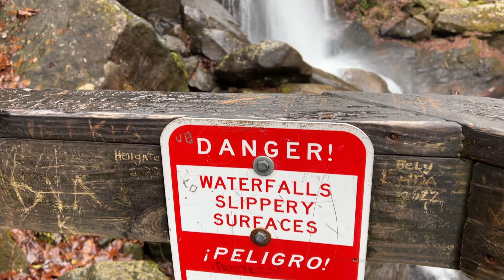BEAUTIFUL Waterfalls in North Carolina | South Mountains State Park | High Shoals Falls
In this video, we'll show you some of the beautiful waterfalls in North Carolina! South Mountains State Park is a great place to visit if you're looking for stunning waterfalls.

We'll show you some of the best waterfalls in North Carolina. If you're looking for a day trip or a weekend getaway, you will LOVE these beautiful waterfalls here!

One thing we did not like was they lock the gate from 7pm to 7am and you can't come and go without calling a ranger if it's an emergency. That did make our plans for visiting other towns feel a little rushed.

If you're looking to try out some lithium and you don't wanna break the bank, Redodo lithium batteries are about half the price of some of the other big name brands, and I actually got double the amp hours.

Follow this link below to some great savings they have going on right now !!!

That way you're notified when we upload new videos and drop us a comment!!!

RV Products We Love

Furrion FBS012N-PS LIT Portable Wireless Bluetooth Speaker

RVLock Key Fob and RH Compact Keyless Entry Keypad

Valterra Twist-On Waste Valve, Mess-Free Waste Valve for RV's

Valterra Adj Hose Carrier

X-Chock Wheel Stabilizer - Pair - One Handle

Beech Lane Camper Leveler 2 Pack

Technology Research Corp 44260 30 Amp Portable Surge Protector

LevelMatePRO Wireless Vehicle Leveling System

Camco Rhino Heavy Duty 21 Gallon Portable Waste

Camco 21012 RhinoEXTREME 20ft RV Sewer Hose Kit

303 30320 Vehicle Interior Protectant

HITCH BALL GREASE

50AMP to 110

Adventure Gear We Love

YLG Oversized Comfort Bike Seat

BIGLUFU BIKE LOCKS

Aqua Plus 11ftx33inx6in Inflatable SUP for All Skill Levels Stand Up Paddle Board

Schwinn Rascal Bike Pet Trailer

MOUNTAINTOP Hiking Backpack

Digital Electric Air Pump Compressor - 110W 12 Volt Quick Air Inflator

Coolaroo The Original Cooling Elevated Pet Bed

Chapters
00:00 INTRO
00:30 FIRST LOOKS AT THE CAMPGROUND
02:45 HIKING THE CAMPGROUND RIVER TRAIL
04:34 RIDING BIKES TO THE WATERFALLS TRAIL
05:05 HIKING UP TO HIGH SHOALS FALLS
09:50 MADE IT TO THE WATERFALLS!
10:54  EXPLORING FURTHER ON THE BIKES
11:47 CAMPSITES DRIVE THROUGH
13:20 HIKING THE HEMLOCK TRAIL UP TO BEAR FALLS
15:15 CAMPFIRE THOUGHTS

South mountains state park Rv campground